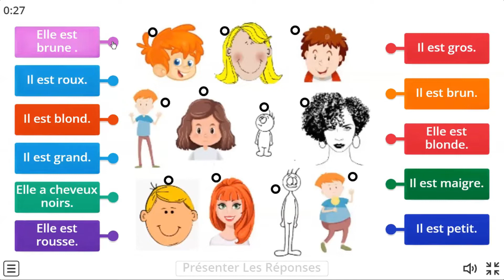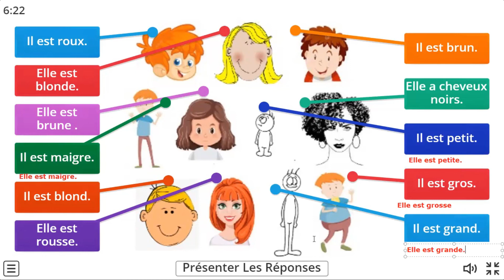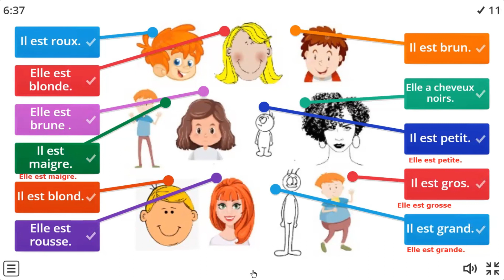la description physique 2